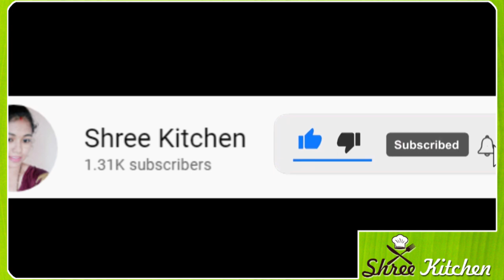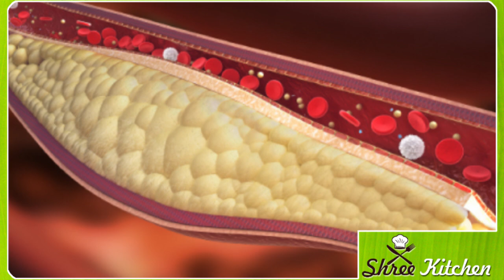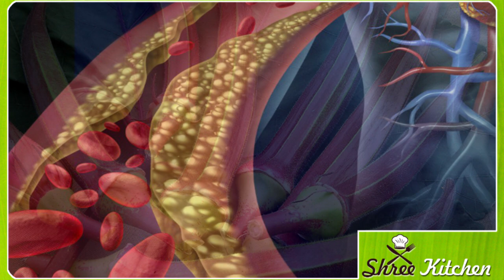ಕೆಂಪು ಬೆಂಡೆಕಾಯಿ ಹೀಗೆ ಸೇವಿಸಿ ಸಾಕು ಜೀವನದಲ್ಲಿ ಹೃದಯಘಾತ ಬರಲ್ಲ | Kannada health tips